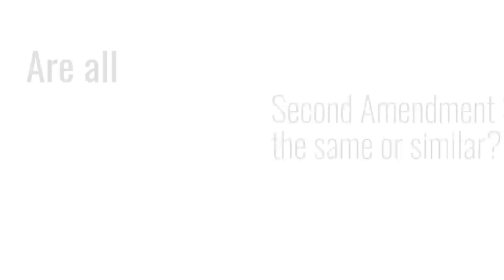2A Sanctuaries [Is The Movement A Scam?]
We've all heard about 2A Sanctuaries, but is the movement a scam? Does a 2A sanctuary have any legal sway? What about the societal influence of the Second Amendment sanctuary state movement? The Armed Attorneys, Richard Hayes and Emily Taylor, discuss the 2A sanctuary movement, legal implications, and pros and cons for the Second Amendment community.